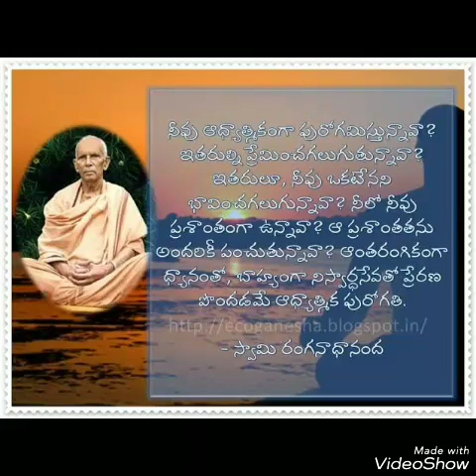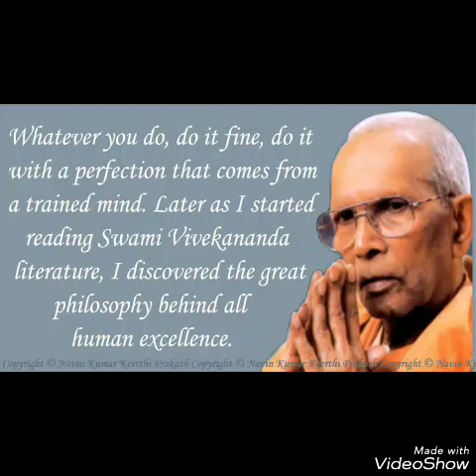Swami purushottamanandha sang _ bhajan on Swami Ranganadhanandha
Are you growing spiritually? Can you love others? Can you feel oneness with others? Have you peace within yourself? and do you radiate it around you? That is called spiritual growth, which is stimulated by meditation inwardly, and by work done in a spirit of service outwardly. Guru bramha Guru Vishnu